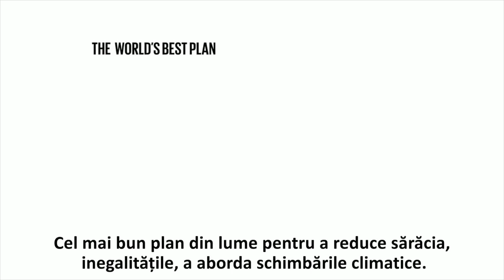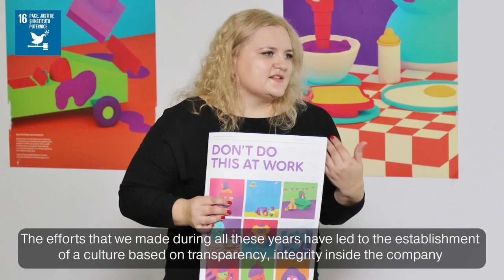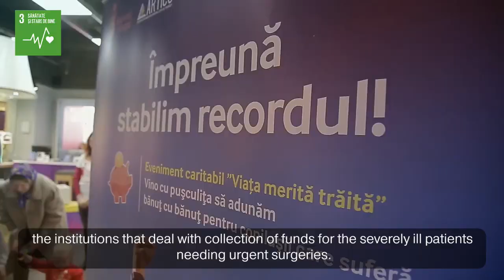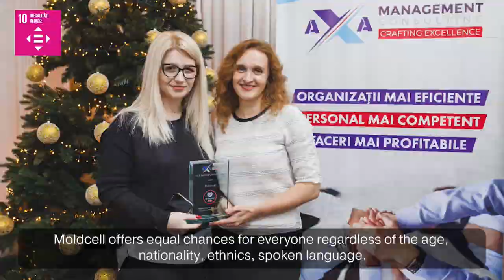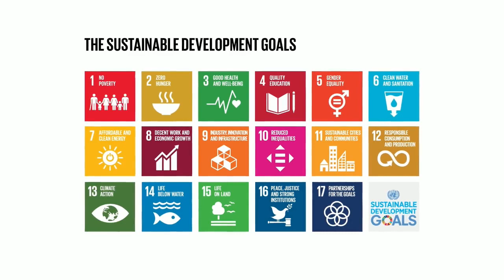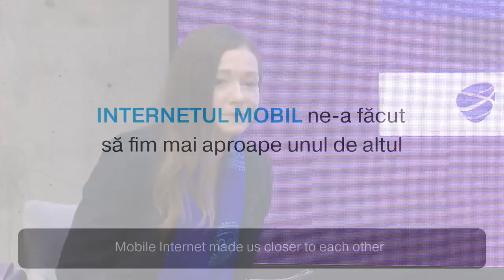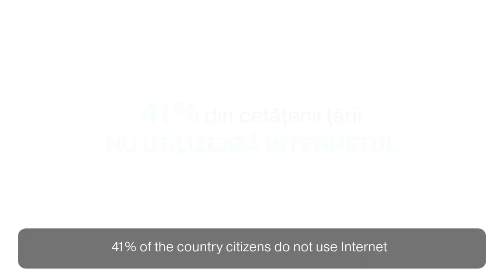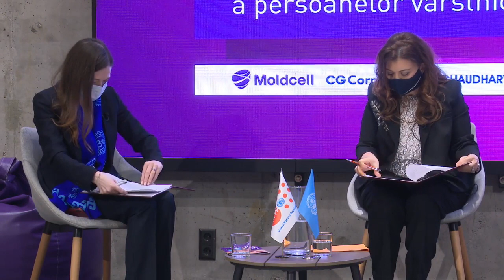Moldcell și ONU Moldova semnează Memorandumul de Susținere a Obiectivelor de Dezvoltare Durabilă